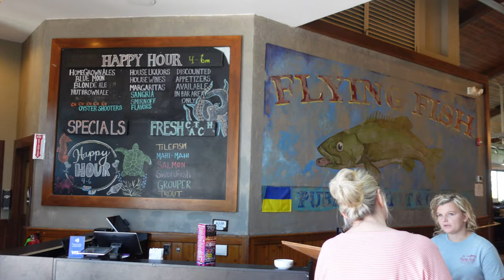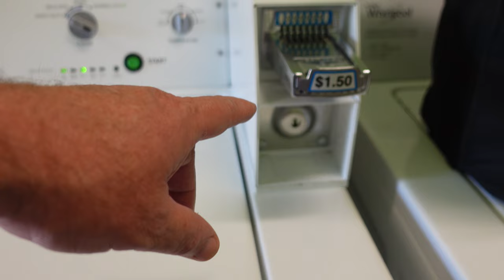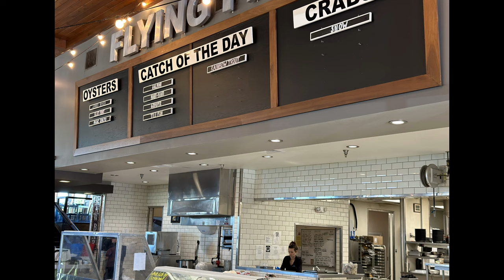“Our Trip to Flying Fish and Our Review of Carrollwoods RV Park”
‘Our Trip to Flying Fish and Our Review of Carrolwoods RV Park”

Join us as we travel and Carrolwoods RV Park in Tabor City, NorthCarolina in our Grand Design Transcend camper.

Facebook ➖ @WereOnOurWayTwo
Truth ➖ @Wereonourway2
Truth Social➖ @RVCamping and @RVLifestyle Tag us on Truth Social with your photos/videos and we may re-share

Amazon store ￼